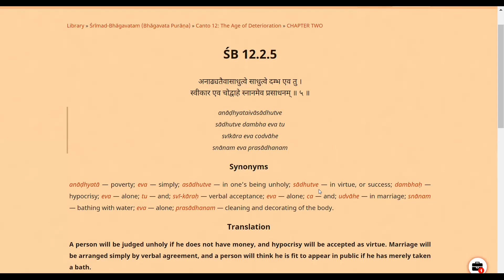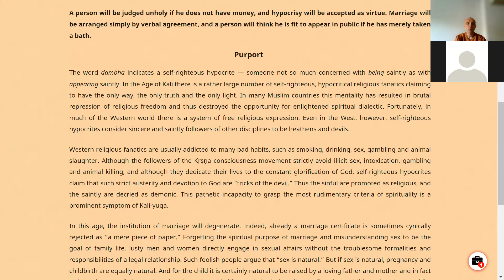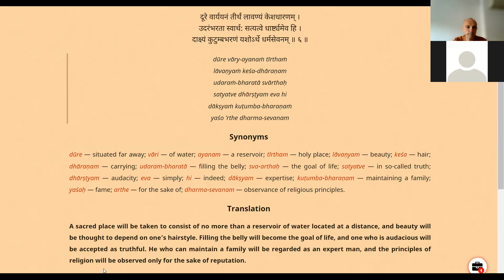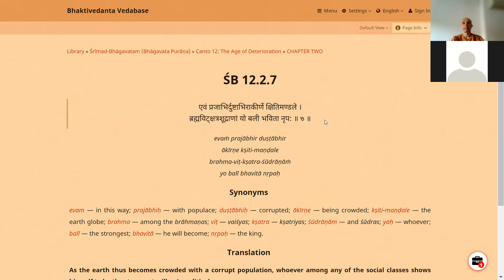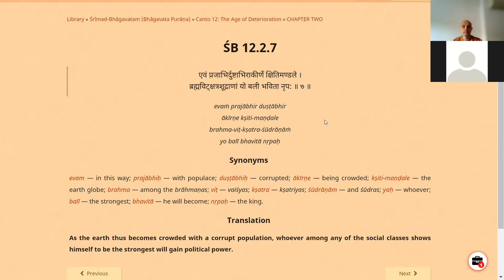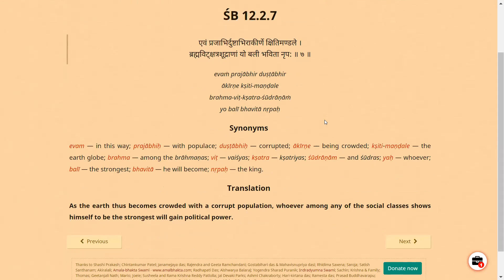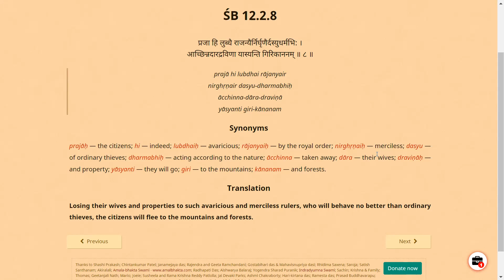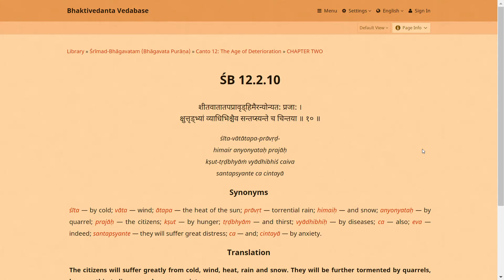ШБ 12.2.5-9 - Кали юга - управници, красота, семейство - Махендра дас - 2022